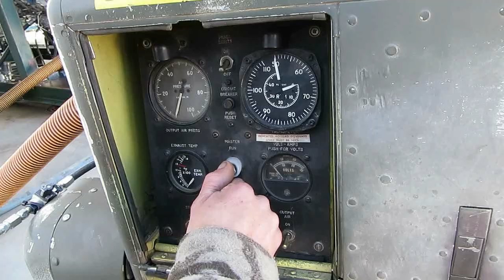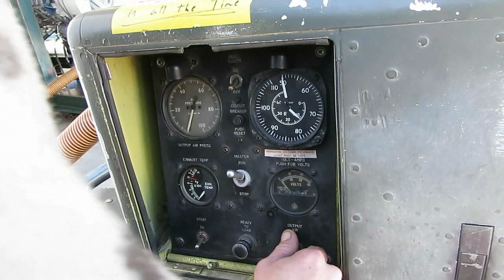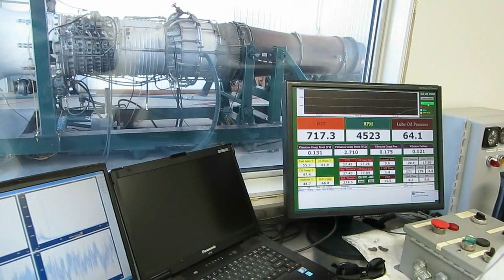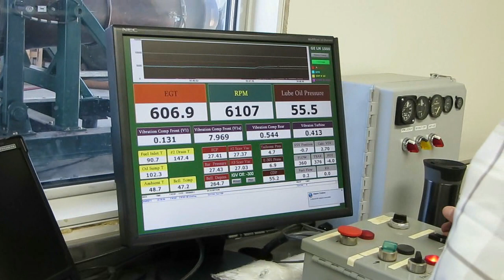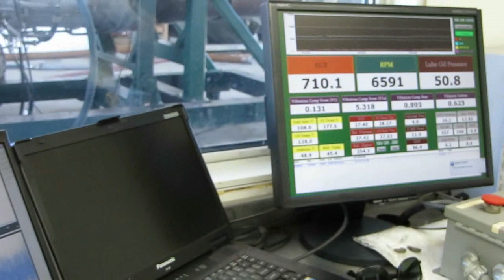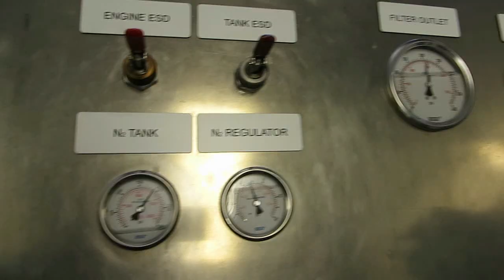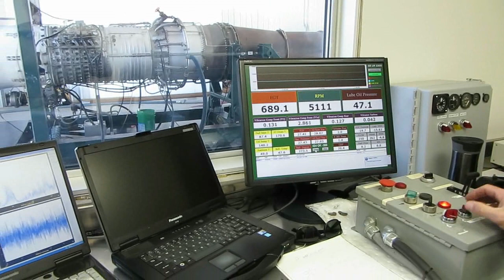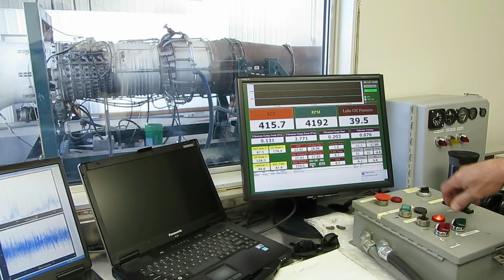LM1500 Springtime test run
For the first time this year: no snow !
More video of the engine monitoring computer in the control room, as well as looking at this engine running smoothly up to max power of just over 15 thousand Hp.